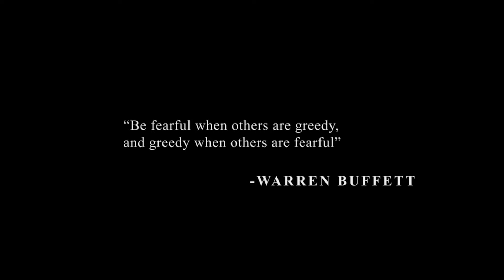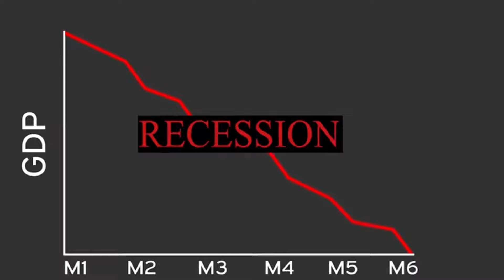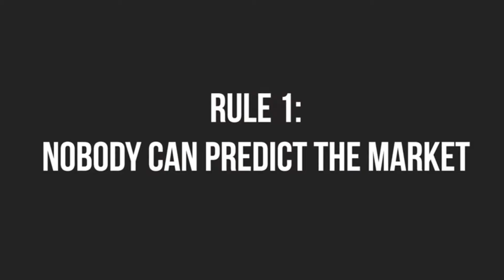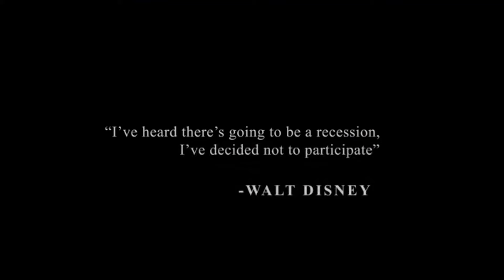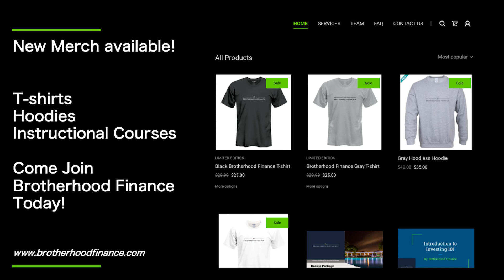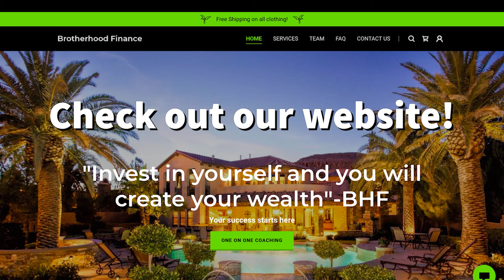HOW TO MAKE ALOT OF MONEY IN A RECESSION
Ever wondered how to profit from a recession? This video is a guide to investing during an economic collapse.

And leave me your opinion in the comment section.

I am a financial channel, crypto, real estate & stock market investing education channel! My top stocks and crypto are performing amazingly.

1⃣ Visit 👉​ and download the Pi Network app.
2⃣ Launch the app and create your Pi Network account, either by using your Facebook account or your phone number.
3⃣ Enter "Brendancooper21 or ColeNichter" (without the quotes) as your invitation code.
4⃣ Click on the "white bolt" icon to start mining Pi coins on your phone for free
5⃣ Repeat step 4⃣ every 24 hours

Social Media’s~

Individuals should never invest in the securities of any of the companies’ talked on this channel as a guaranteed way to make money. Don’t just use this channel to invest. Please assume that all information provided regarding companies and their securities is not trustworthy unless verified by their own research. Invest wisely and use this channel to help!